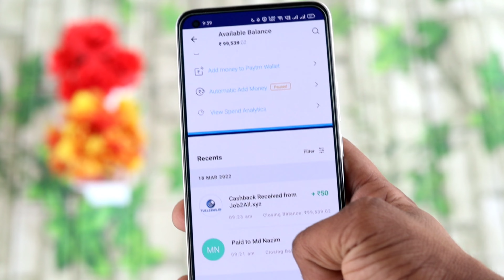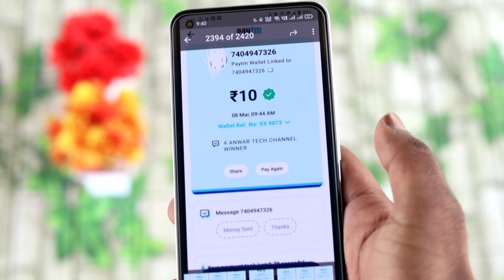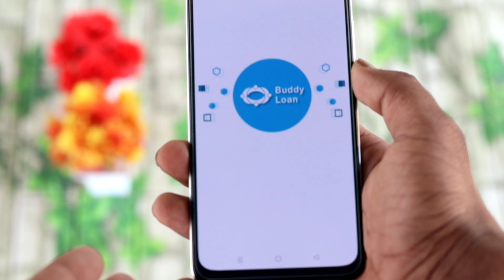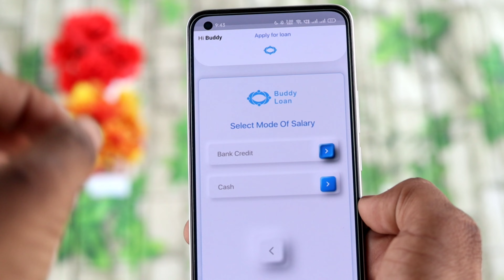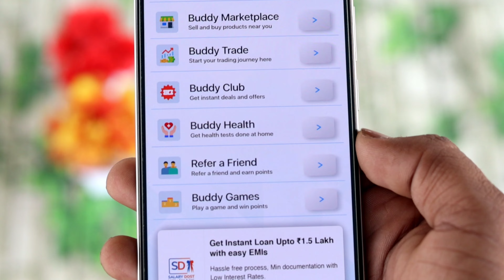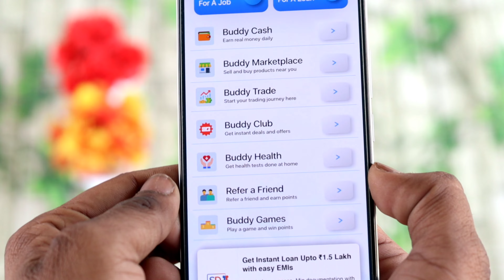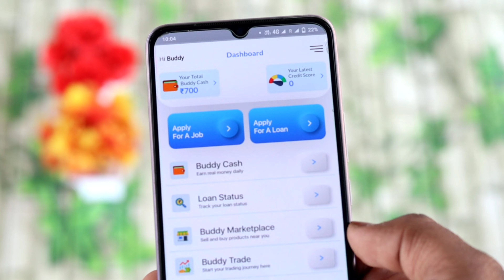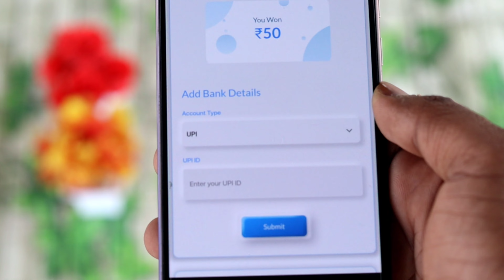NEW EARNING APPS TODAY ₹400 FREE PAYTM CASH BEST EARNING APP WITHOUT INVESTMENT EARNING APP In 2022🔴